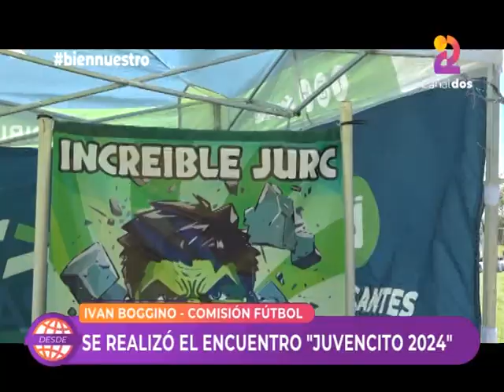PROGRAMA 75 - 25/10/2024 - SE REALIZÓ EL ENCUENTRO DE FÚTBOL INFANTIL "JUVENCITO 2024"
Nos reunimos con Iván Boggino, parte de la comisión del fútbol del Juventud Unida Rosquin Club, para hablar de lo que fue el Juvencito 2024, el pasado domingo 20 de octubre. Destacando la masividad del evento y, especialmente, el arduo trabajo realizado en las semanas previas para que todo termine saliendo mejor que lo esperado, conversamos también sobre el disfrute que significa para los chicos y las chicas vivir ésta clase de acontecimientos recreativos.